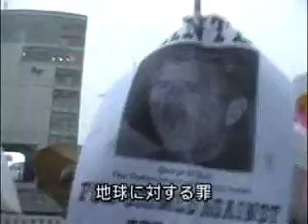G8はいらない！・オルタナティブサウンドデモ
6月29日、G8サミット対抗アクションのひとつとして「オルタナティブ・サウンドデモ」が東京・新宿で開催された。多数の外国人と共に、さまざまな表現で「G8はいらない」の声を上げた。